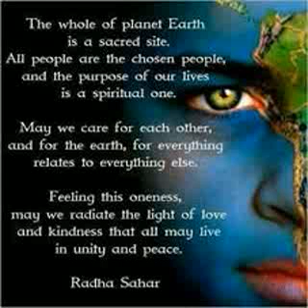THE GOOD ARE GOOD AT IT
THE GREAT FULL ARE GREAT